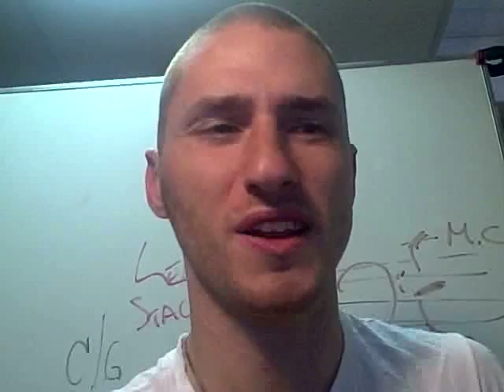Re: How are YOU! Let me know!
Glad everyone is well!